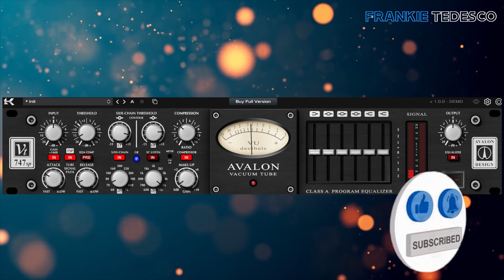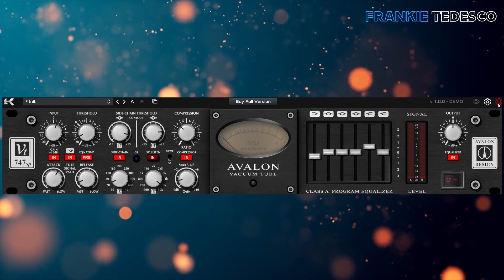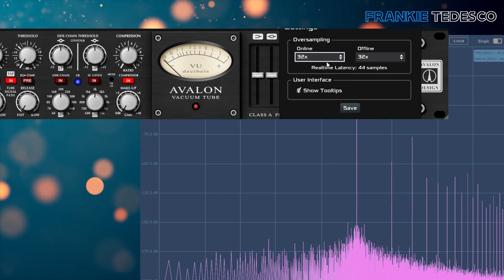Kazrog AVALON 747 Test and Review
0:00 INTRO
0:55 AUDIO WALKTHROUGH
4:16 FIRST IMPRESSIONS
4:39 PLUGIN DOCTOR
5:45 FINAL CONSIDERATIONS